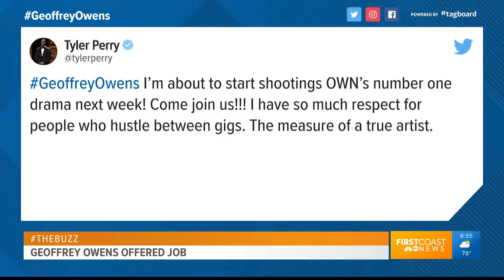Tyler Perry offers Geoffrey Owens a Job after Trader Joe's Shame - Brooks With the Buzz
Tyler Perry offers Geoffrey Owens a job after being shamed for working at Trader Joe's.